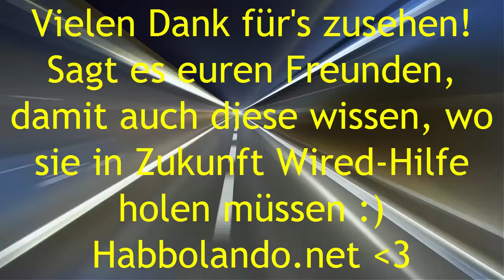Habbo Wired TUTORIAL: Errate das Wort | Habbolando - Bau mit mir! #1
Hier siehst du das erste Tutorial von Habbolando - Bau mit mir! Die Idee stammt von .:Deutschland:
Gefilmt, bearbeitet und hochgeladen von .:Deutschland:
Das Habbolando Team wünscht euch viel Spaß beim bauen!